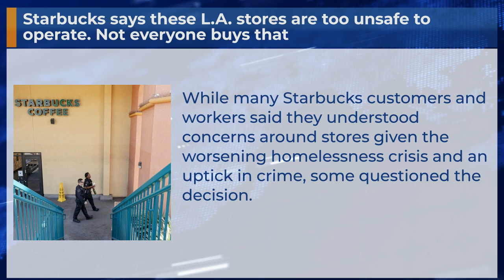Starbucks says these L.A. stores are too unsafe to operate. Not everyone buys that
While many Starbucks customers and workers said they understood concerns around stores given the worsening homelessness crisis and an uptick in crime, some questioned the decision.